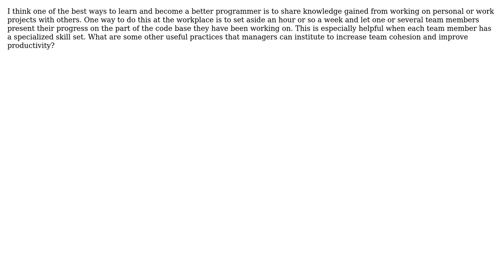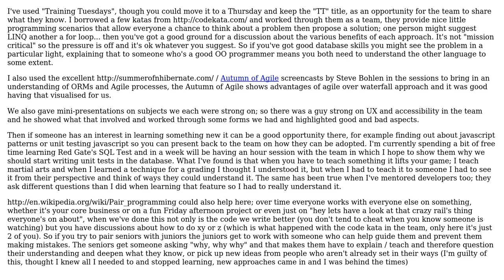Software Engineering: Productivity enhancing development strategies for small teams